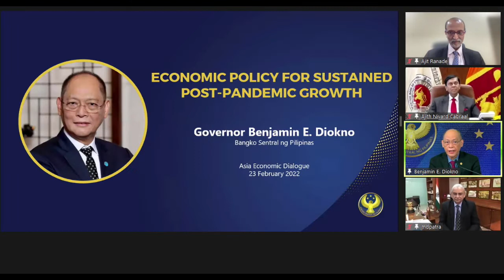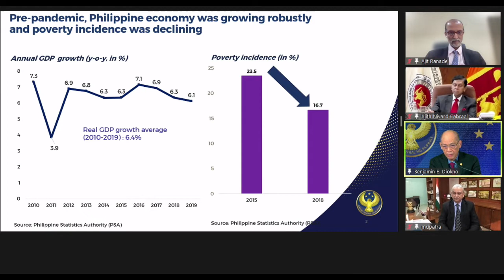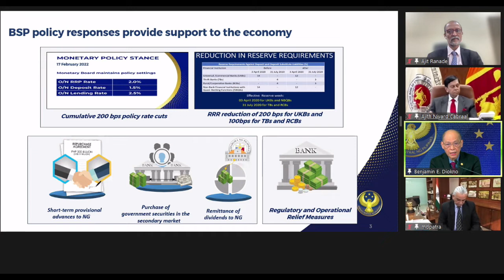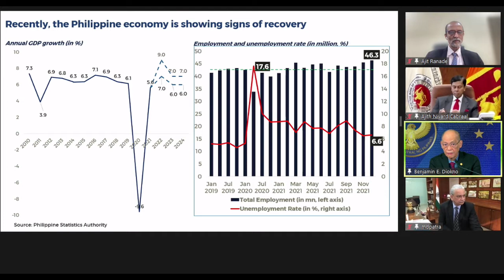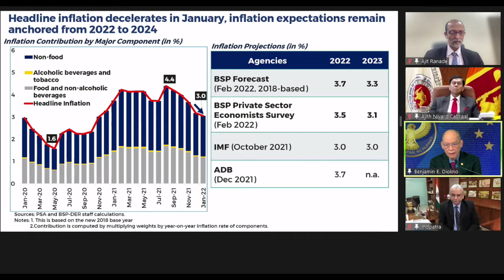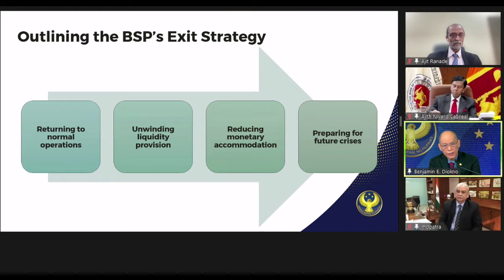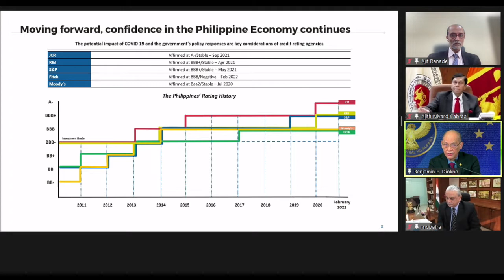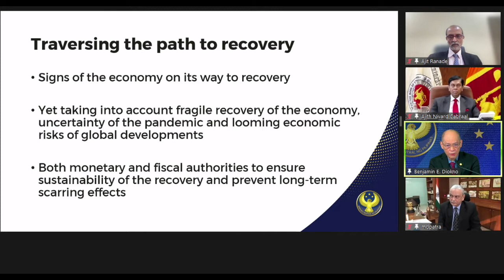Asia Economic Dialogue (AED) 2022, Session 2: Economic Policy for Sustained Post-Pandemic Growth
Chair: Dr. Ajit Ranade, Vice – Chancellor, Gokhale Institute of Politics and Economics (GIPE)
Panellists:
• Hon. Mr. Ajith Nivard Cabraal, Governor, Central Bank of Sri Lanka
• Hon. Mr. Benjamin E. Diokno, Governor, Central Bank of Philippines
• Hon. Dr. Michael Patra, Dy. Governor, Reserve Bank of India